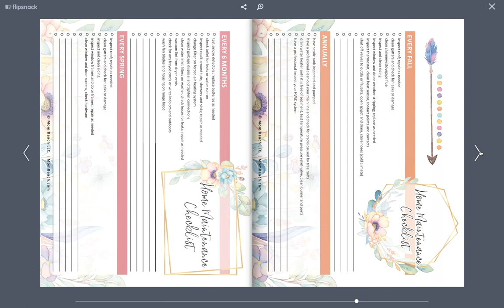The Deluxe Home Binder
This beautiful rainbow watercolor floral binder includes:

3 covers to choose from
dividers and tabs
stickers
15 Minute Quick Pick Up Routine
30 Minute Quick Pick Up Routine
Auto Maintenance Log
Chore Chart
Daily, Weekly, Monthly Cleaning Checklist
Favorite Recipes Log
Grocery List with categories
Home Maintenance Checklist (3 pages)
Home Project Planner
Kitchen Inventory - All
Kitchen Inventory - Freezer
Kitchen Inventory - Fridge
Kitchen Inventory - Pantry and Cabinets
Master Home to do list
Moms Daily Planner
Shopping List
Spring Cleaning Checklist - bedrooms
Spring Cleaning Checklist - General
Spring Cleaning Checklist - Other
To Do List
Weekly Cleaning Schedule Checklist
Weekly Meal Planner
Meal Planner and Grocery List